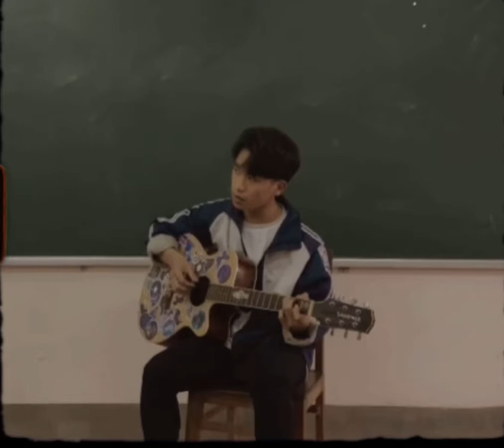Cover Mascara trong buổi casting của trường | coverby Hùng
Mọi người xem video ủng hộ mình nha
Youtube: Nguyễn Xuân Hùng Official